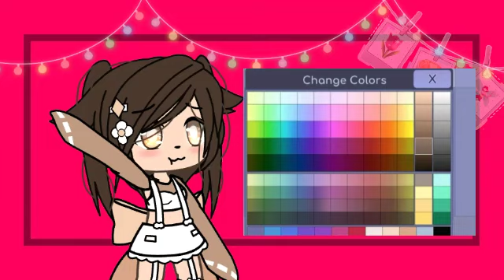☀️-5 ideas for OC-🌊-gacha Life-by: korovka